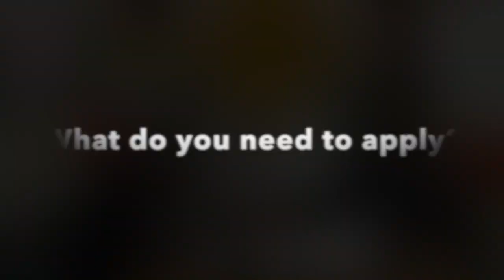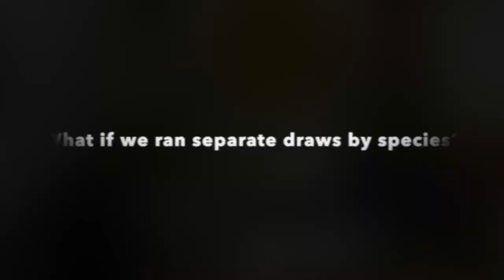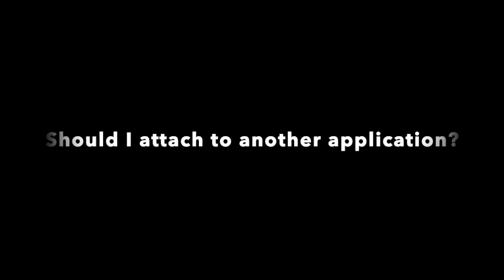Drawing Your Path to Success with Chad Nelson, Licensing Program Manager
Join New Mexico Department of Game and Fish Communications Director Darren Vaughan and Licensing Operations Manager Chad Nelson as they discuss the ins and outs of the 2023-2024 Big Game Draw. The deadline for Draw 1 (bear and turkey) is Feb. 15 at 5 p.m. MST, and the deadline for Draw 2 (Barbary sheep, bighorn sheep, deer, elk, ibex, javelina, pronghorn, oryx, and private-land only deer licenses in Units 2A, 2B, 2C, 4 and 5A) is March 22 at 5 p.m. MST.

Chapters:
1. Intro - 0:00
2. Welcome - 0:14
3. Important Dates - 0:35
4. Online Account - 1:57
5. Changes for 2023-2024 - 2:37
6. What Do You Need to Apply? - 5:08
7. Physical Tag vs. E-Tag - 6:23
8. Vinyl Tags are Back - 7:07
9. Draw Strategy - 7:33
10. Common Draw Myths - 11:35
11. How Does the Draw Work? - 13:00
12. What if the Draw Was Run by Choice? - 16:45
13. What About Preference Points? - 18:15
14. What if We Ran Separate Draws by Species? - 21:02
15. Fourth-Choice Hunts - 21:49
16. Population Management Hunts - 22:42
17. Should I Attach to Another Application? - 24:31
18. What Hunts are Available Outside the Draw? - 26:49
19. Military and Veteran Licenses - 31:09
20. Reading the Odds Report - 34:46
21. Goodbye - 38:55
22. Outro - 39:22